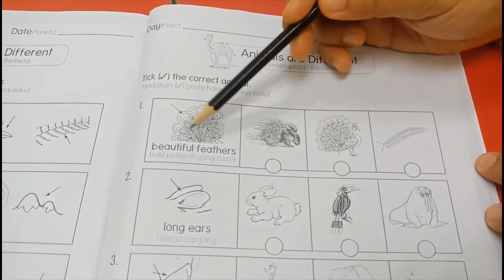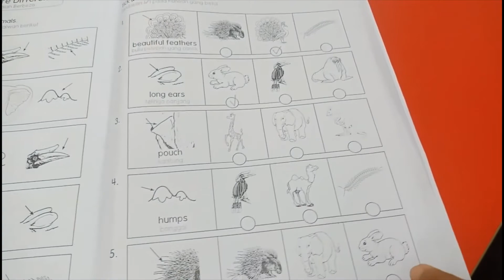Science (6 years, Thursday, 25/06/2020)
Thursday, 25/06/2020

Class: 6 years

Lesson: Science

Book:
Smart Science 6.1
Page 19

Teacher:
Teacher Wati